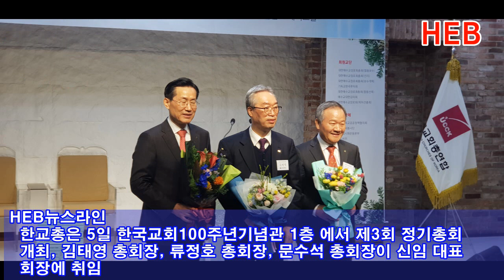HEB뉴스라인 -한국교회총연합, 제3회 정기총회 개최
[서울=HEB방송] 사단법인 한국교회총연합(이하 한교총)은 5일 한국교회100주년기념관 1층 그레이스홀에서 제3회 정기총회를 개최하고 김태영 총회장, 류정호 총회장, 문수석 총회장이 한교총 신임 대표회장에 취임했다.

이날 제1부 예배에서는 김성복 목사(예장고신 직전총회장)의 설교 “나라 회복과 교회의 본질”이라는 제목 제하의 말씀이 있은 후, 김종준 목사(예장합동 총회장)의 축도로 1부예배가 마쳐졌다.

제2부 축하와 감사의 시간 축사에서는 김거성 청와대 시민사회수석, 윤보환 NCCK 회장, 한용길 CBS사장, 고장원 CTS 사장이 맡았으며, 격려사에는 이강평 목사(그교협 증경총회장)와 림형석 목사(예장통합 직전총회장)가 각각 맡았다.

제3부 회의에서는 의장 이승희 목사의 사회로 시작하여 개회해서 각 위원회 회의록 및 사업결과 보고가 있었다. 특히 사단법인 설립보고와 상표 등록 보고를 포함하여 총9건의 보고가 있었다. 임원인선은 김태영 목사, 류정호 목사, 문수석 목사가 대표회장으로 김종준 목사 등 8명이 상임회장으로 김영숙 목사 등 18명이 공동회장으로 확정되었다.

신구임원교체후 대표회장 취임인사를 마치고 신안건 처리에 들어갔다. 총10개 의안중 법인 주무기관변경 요청을 시작으로 예산안 승인, 명예회장 추대, 총회 결의문 채택 등을 한 후 순서에 따라 폐회 하였다.